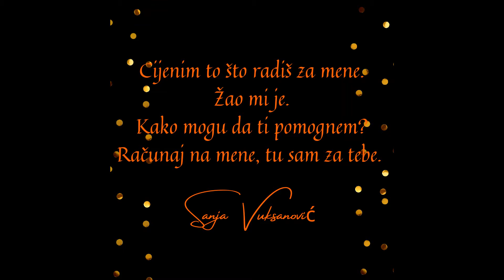Moć riječi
Riječi su svuda oko nas. Moć svake izgovorene riječi je velika i ostvaruje uticaj na nas same i na ljude oko nas. Budimo pažljivi dok razovaramo sa drugima ili sa sobom, pažljivo birajmo riječi. Jer jedna riječ ili nekoliko njih može promijeniti svijet, naš ili tuđi. Uljepšajmo nekome dan divnim riječima i osmijehom. Da uradimo pravu stvar, potrebno je malo ljubavi i malo dobrote.

Još korisnog sadržaja koji vam može pomoći na putu vašeg uspjeha, na putu vaše pozitivne transformacije, na putu heroja, možete naći na mojoj facebook stranici i na instagram profilu.